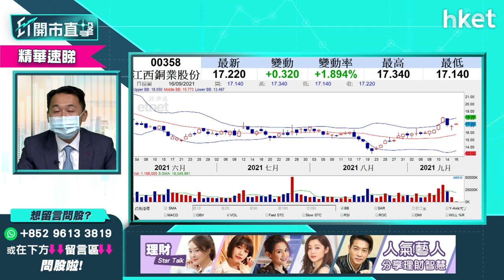【ET開市直擊】（精華）港股再挫資源股也失守 江西銅跌4%可低撈嗎？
香港落冰雹，港股也落寞。恒生指數再次失守二萬五千關後，午後跌勢未止，除了受負面消息困擾的板塊繼續捱沽外，強勢資源股也失守下跌。有觀眾留言問江西銅（00358）的前景如何，光大新鴻基財富管理策略師溫（比比）分析如下，立即點擊收看／收聽。

重溫《ET開市直擊》足本版 - 「八大金剛」最新部署率先睇！（點擊↓）

Time code

00:00 - 港股今早焦點速覽　美股反彈港股點走？
00:55 - 外圍市況速報　美股「四巫日」前造好
03:00 - 港股上日市況速覽＋北水盤路
04:03 - 港股累跌三日　後市走勢如何？
09:32 - 大行降濠賭股目標價　濠賭股跌夠未？
13:52 - 股票分析：銀河娛樂（00027）追沽定追買好？
16:48 - 科網股可以觸碰嗎？騰訊（00700）股價前景點睇？
18:58 - 「八大金剛」策略跟進：京東（09618）
21:00 - 「八大金剛」策略跟進：聯想（00992）
23:43 - 「八大金剛」策略跟進：海爾智家（06690）
25:58 - 「八大金剛」策略跟進：中海油（00883）
26:58 - 「八大金剛」策略跟進：中石油（00857）
28:57 - 港股開市前競價時段市況速報
31:50 - ET個股推介：中石油（00857）
32:45 - 股票分析：江西銅（00358）買賣策略
34:21 - 股票分析：馬鋼（00323）vs鞍鋼（00347）誰更可取
35:05 - 股票分析：小米（01810）出新機值搏嗎？
37:09 - 股票分析：華潤萬象生活（01209）可以趁低吸嗎？
39:03 - 股票分析：晨鳴紙業（01810）高位有貨怎辦好
40:53 - 股票分析：太平洋航運（02343）加注好嗎？
42:30 - 股票分析：吉利（00175）有被打壓風險嗎？
45:19 - 股票分析：中匯（00382）可以入貨嗎？
48:05 - 股票分析：玖龍紙業（02689）股價前景點睇
49:38 - 股票分析：特別國際（01368）會受內地消費數據弱影響嗎？
51:17 - 股票分析：李寧（02331）會受產品問題影響嗎？
51:52 - 新股IPO：譚仔上市值得認購嗎？
52:43 - 港股開市後市況速報
54:54 - 財經日誌提提你